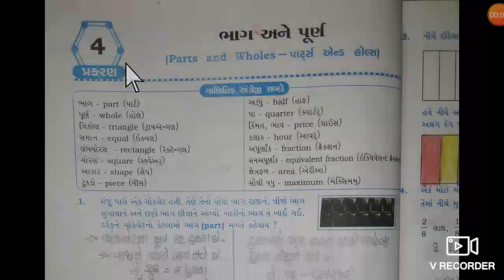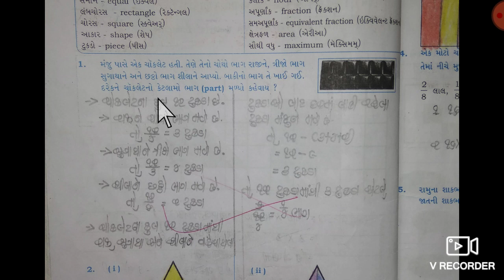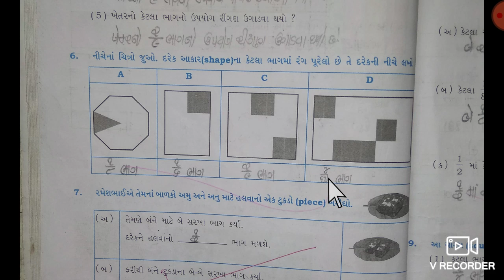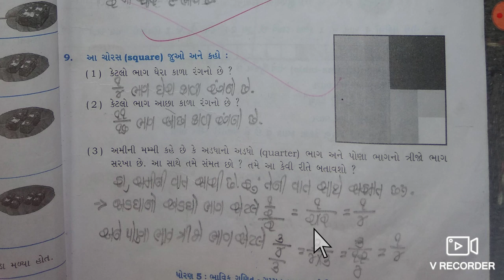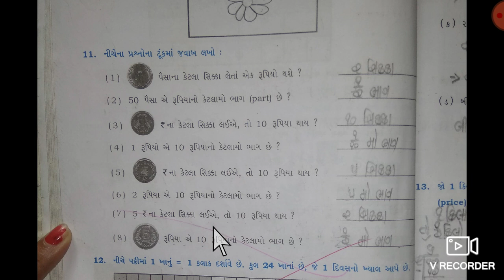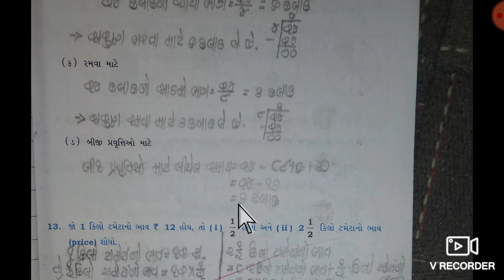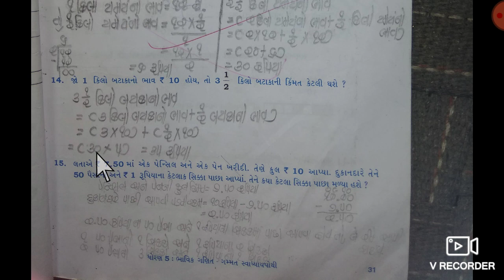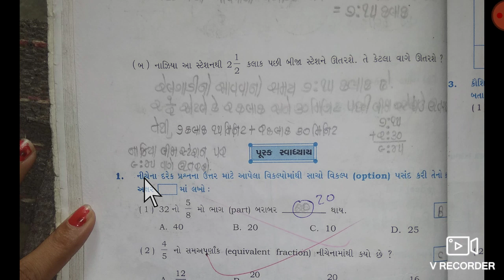ધોરણ 5 ગણિત પ્રકરણ 4 ભાગ 1